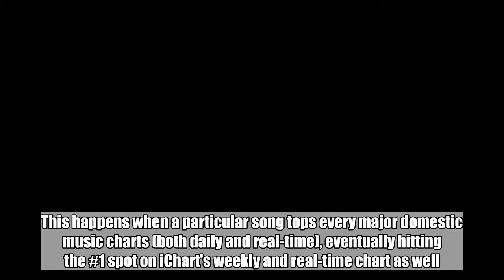BTS score a PERFECT all-kill with 'Fake Love'!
BTS scored a PERFECT all-kill with their most recent title track "Fake Love"!SEE ALSO: BTS fans furious at Big Hit, MBC, and SBS for mistreatment of fansAfter setting records and records, the boys have reached another achievement by getting a perfect all-kill. This happens when a particular song tops every major domestic music charts (both daily and real-time), eventually hitting the #1 spot on iChart's weekly and real-time chart as well. This is impressive, to say the least as it's only been about 2-3 days since the release of the track as well as the album, 'Love Yourself è½ - Tear'.Congratulations!  (Bangtan Boys) BTS,fake love,perfect all kill,